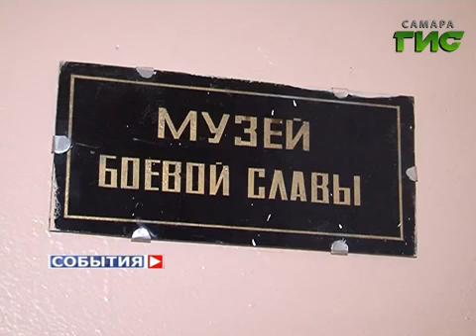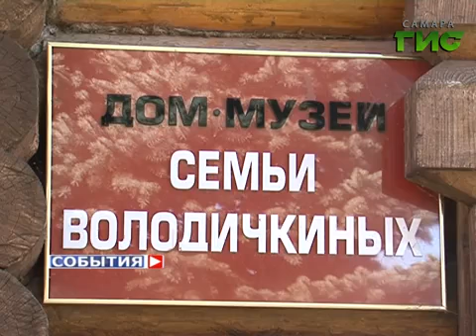Подвиг солдатских матерей